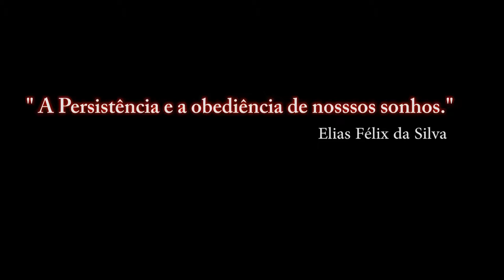Portões Abertos 2015 da Base Aérea de Anápolis _ Hércules C-130